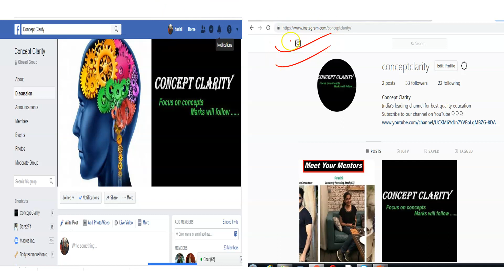LIVING, NON LIVING & DEAD - ICSE Class 9 Biology